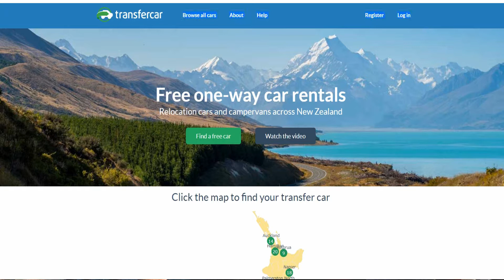CÓMO RECORRER NUEVA ZELANDA EN CARAVANA GRATIS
MÁS INFO EN LA DESCRIPCIÓN ¿Cómo recorrer NuevaZelanda en caravana GRATIS? Es posible si descrbre "CAR RELOCATION"

"Car Relocation en Nueva Zelanda"

Este servicio, si bien en Nueva Zelanda es conocido como “relocation” o “relocating“, en otras partes del mundo puede ser llamado también “drive away” o “one way hire“.

Este servicio de “relocation” es ideal, ya que puedes viajar gratis (o casi gratis), y no vas a tener prácticamente gastos, ya que está todo pagado por la empresa de alquiler, que necesita que alguien le lleve el vehículo a la otra ciudad.

Direcciones útiles para hacer relocation:

1 – Transfercar (solo relocation)
Sitio exclusivamente dedicado a “relocation”, no son una empresa de alquiler de autos. No tiene tanta oferta, pero lo que tienen aparece en la página principal, y además pueden buscar en el buscador.

2 – Thrifty
Muy práctica, y muchos destinos entre los cuales pueden hacer “relocation” de autos. Algunas de las ciudades son: Wellington, Auckland, Christchurch, Queenstown, Picton, Dunedin, Napier, Invercargill, y mas.

3 – Quality Rentals
Relocation entre los siguientes destinos: Auckland, Wellington, Picton, Christchurch. Tienen que llamarlos para saber la disponiblidad.

4 – Apex Rentals

5 – Omega Rental Cars
Omega incluso tiene el servicio de “relocation”, entre el aeropuerto de Auckland, y el centro de Auckland, que no es gratis, pero es barato.

7 – Rentalcar.co.nz

8 – Spaceship Rentals
Estas son muy conocidas en Nueva Zelanda, son unas minivans que tienen el logo de “Spaceships” en la puerta, y traen muchos accesorios para camping. Tienen buenos precios para ir de Christchurch a Auckland, es relocation, pero no es gratis.

9 – Jucy
Jucy suele tener autos, y también campervans, que son de las mas grandes, para muchas personas, y son realmente una “casa rodante”.

10 – Apollo Camper
Relocation de vans, y campervans, y hasta les obsequien NZD 50 de combustible.

11 – Wicked Campervans
Por lo general el recorrido es entre Christchurch y Auckland, son Campervans por lo general.

12 – Britz

13 – Escape Rentals
Relocation entre Christchurch y Auckland, siempre tienen buena disponibilidad.

Espero les haya servido este vídeo - artículo, para recorrer gratis las rutas de Nueva Zelanda, sin gastar en transporte. Si están interesados en viajar a Nueva Zelanda, pueden encontrar muchísimo mas vídeos en nuestro canal de youtube.

🔹 Twitter.com/camenruta
🔸 Facebook.com/camaraenruta/
🔹 Instagram.com/camaraenruta/